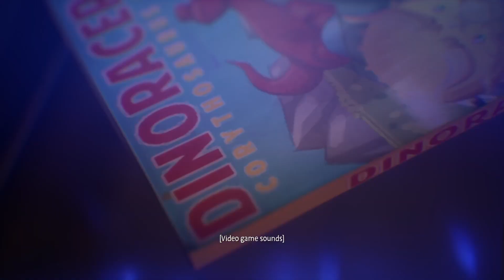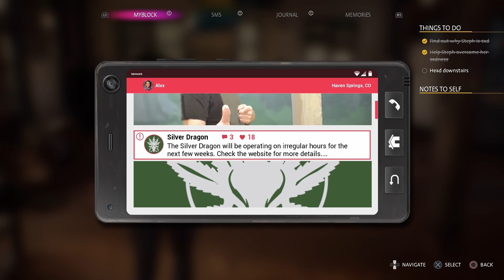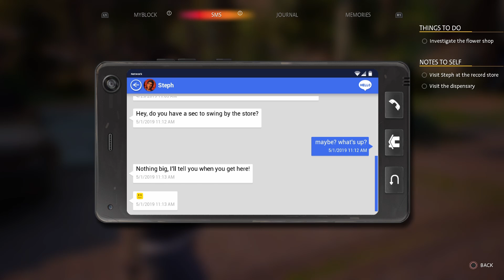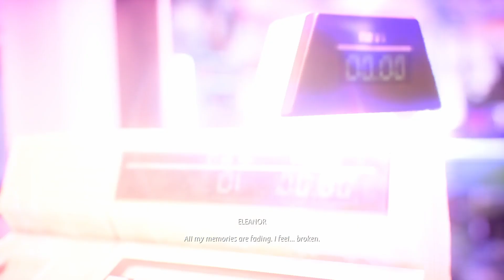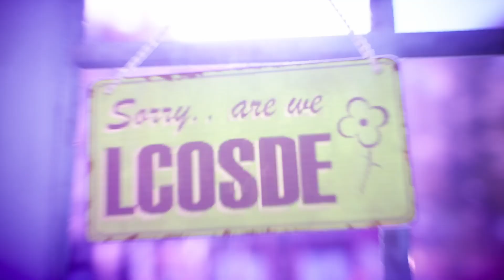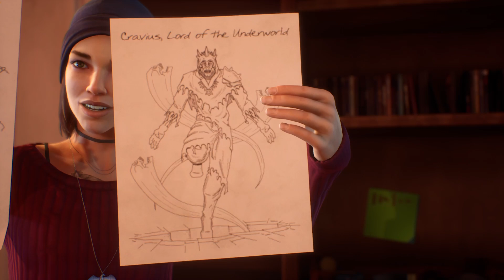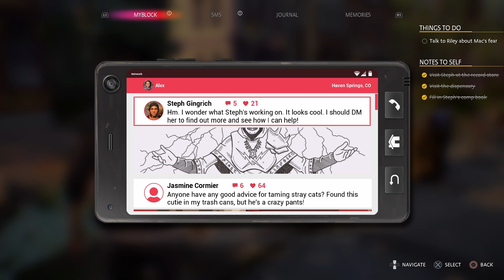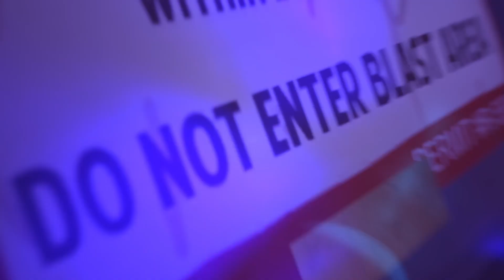Life is strange - True Colors | Part - 3 | ps4 Gameplay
➤  UPI - itsspoil@ybl
🔸BGMI Details:-

                   - PS4 Pro